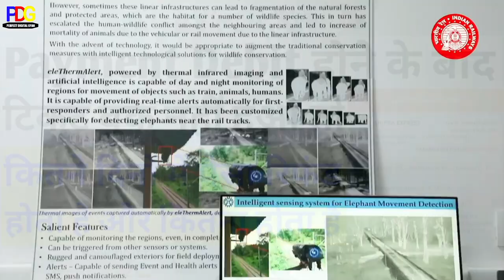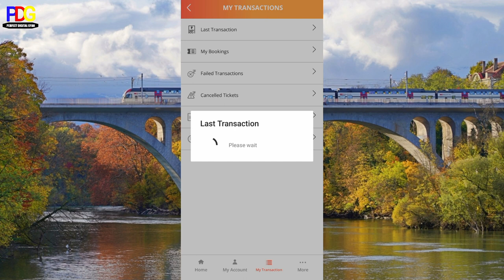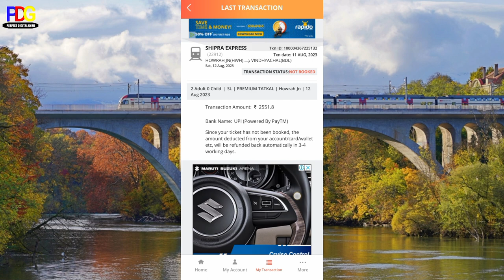Train Ticket not booked after payment debited | in how many days money is returned ! Ticket not book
Hello Friends 🙏🙏🙏🙏
Train ticket not booked after payment Debited in how many days money is refunded
Ticket booking nhi hua or paisa cut gaya kab tak return aay ga or kitna service charge katega
Train ticket booking transaction failed
Train ticket not booked
payment Debited but ticket not booked
Payment Debited But Ticket Not Confirmed and waiting
ticket book nhi hua or paisa debit ho gaya to Kaya karna chahiye
ticket book nhi hua or paisa v Debit ho gaya to kab tak paisa refund aay ga or kitna charge Debit hoga or kitna Paisa milegaa
payment debit hone ka baad seat ya pnr number milega ya nhi
payment done but ticket not booked
ticket not booked but payment done how many days refund my Booking Amount
irctc ticket booking transaction failed
Train ticket booking transaction failed and ticket not booked
how many days refunded amount in Railway
Railway Payment Refund Rules 2023
Railway Payment Refund Rules
Railway Payment Refund New Rules
Railway Ticket Booking transaction failed and ticket not booked and not confirmed how many day refund balance
ticket booking kaise kartey hai
Irctc app se ticket kaise book kiya jata hai
Confirm tickets kaise book kare
confirm ticket book karane ka trick
waiting ticket kon sa book krna chiyaa
Rac ka ticket kab confirm hota hai
Waiting ticket kab confirm hota hai
Fast payment option in irctc
Fast tatkal ticket booking in mobile
Fast tatkal ticket booking in irctc
tatkal ticket not booked and payment debited
Tatkal ticket payment done but ticket not booked
Tatkal ticket booking amount kitna dino mey refund aata hai
tatkal ticket book karte samay paisa debit ho Jane ka baad ticket book nhi hua to paisa kab tak return aata hai
tatkal waiting ticket cancel karne per kitna charges lagta hai
tatkal ticket book nhi hua or paisa bhi debit ho gaya to kya karna chahiye
Tatkal ticket booking transaction failed
Tatkal ticket not booked